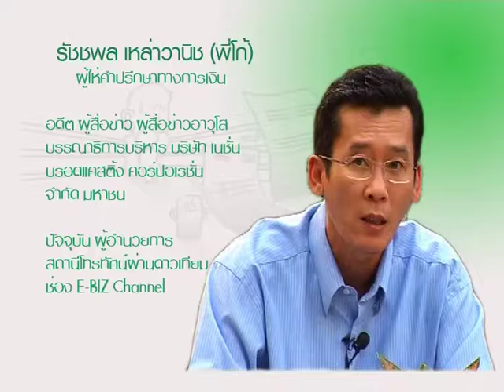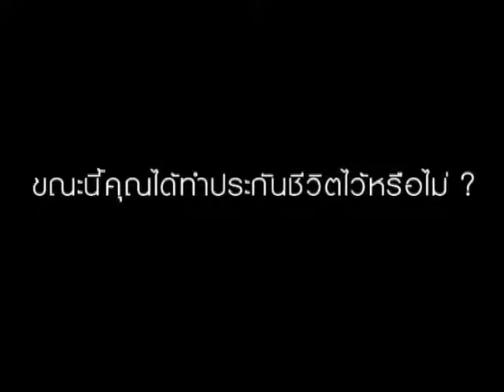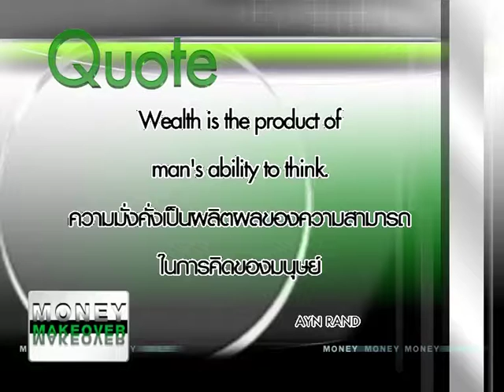Money Makeover 15/04/2011 1/3